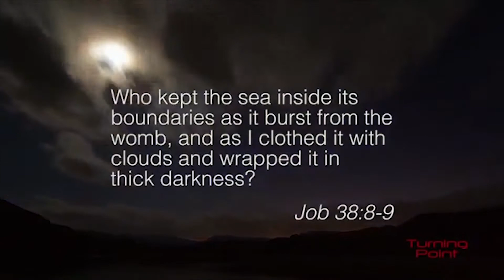28:19 Nexus: Was the Sun Created on Day 4?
Nexus: Was the Sun Created on Day 4?

Follow 28:19 for updates!